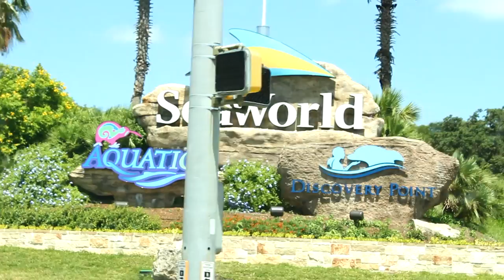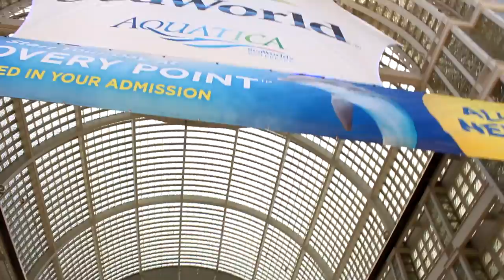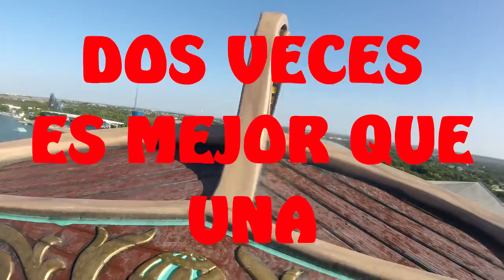SEA WORLD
SEA WORLD UN DIA EXPECTACULAR ...NO SE PIERDAN ESTE VLOG ... BYE BYE